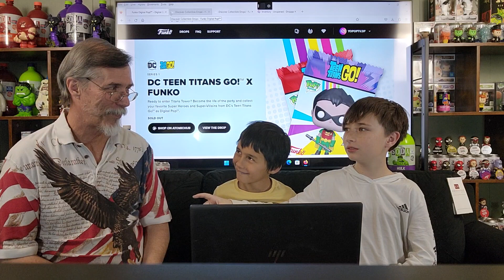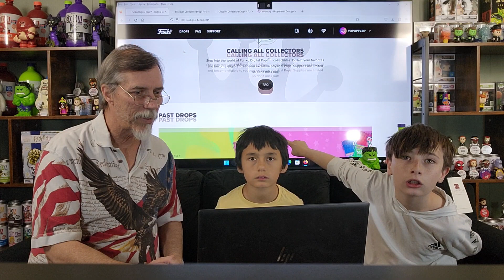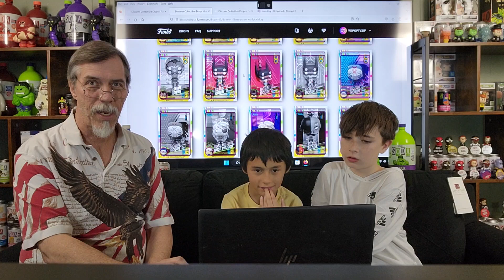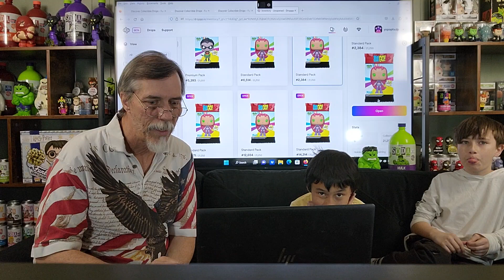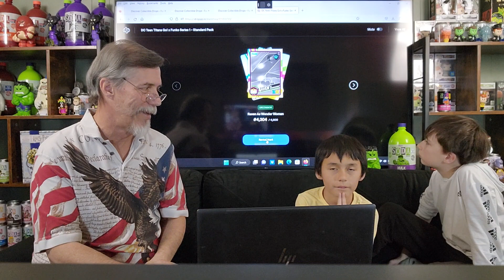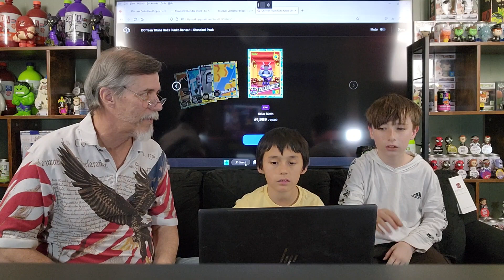Funko NFT Teen Titans GO - 3 Standard and 5 Premiums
Welcome to anything goes Saturday

Funko NFT Teen Titans GO

Logo By: @poppopgoesthaweasel